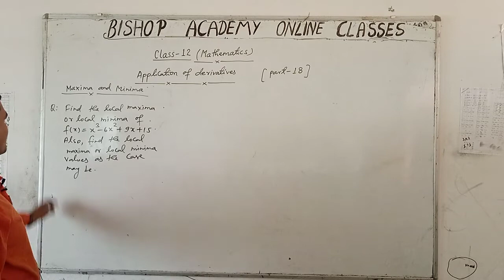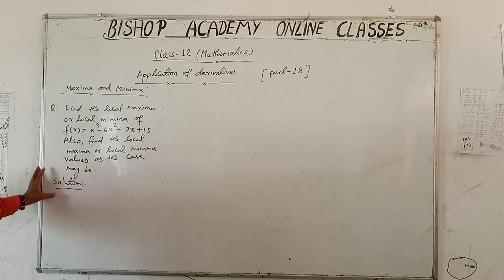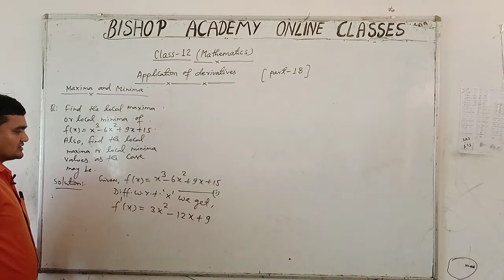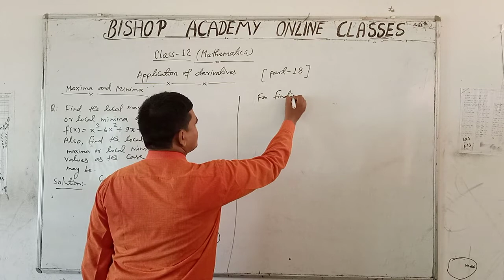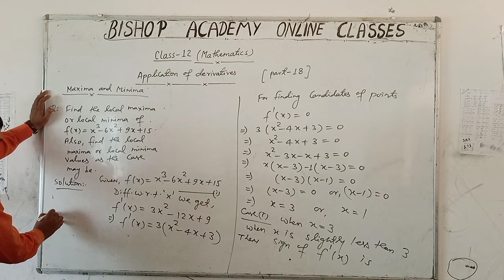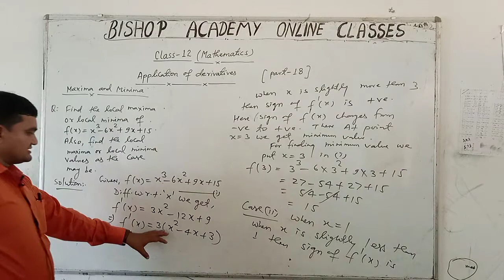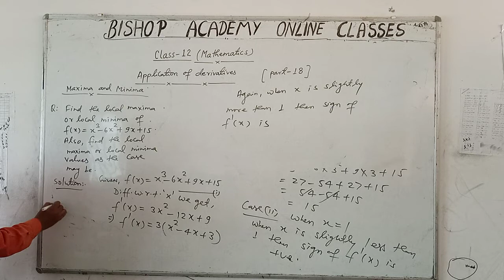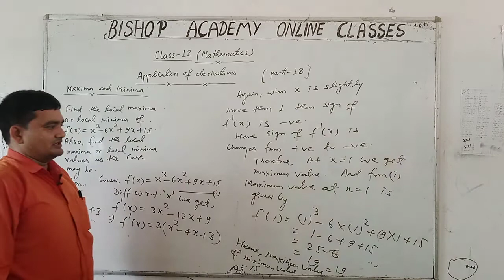MATHEMATICS | CLASS 12 CBSE | APPLICATION OF DERIVATIVES (PART 18)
THIS VIDEO IS ADDRESSED BY AJAY KUMAR SRIVASTAVA SIR (FACULTY OF MATHEMATICS)